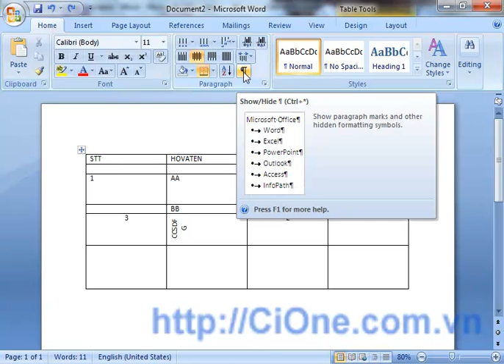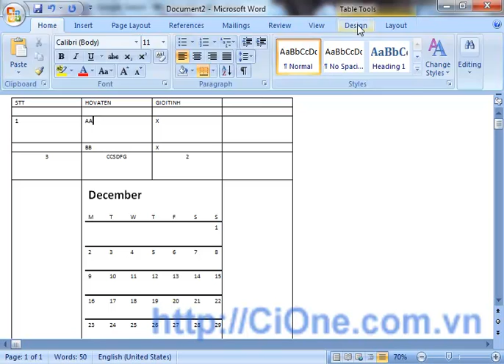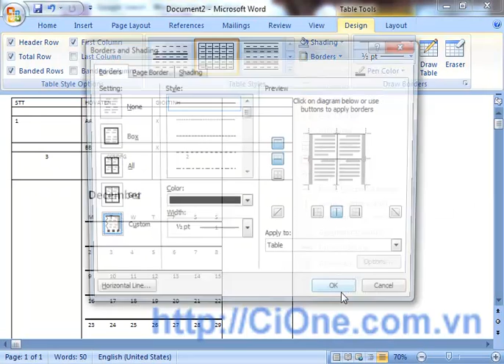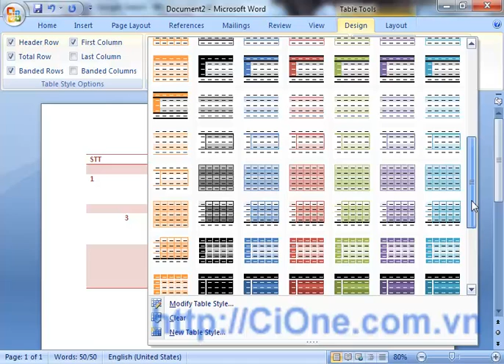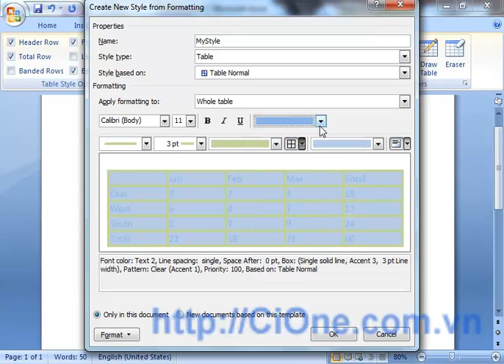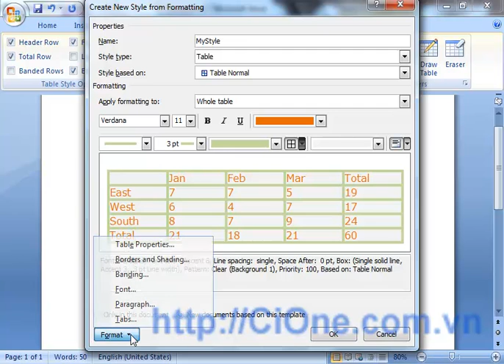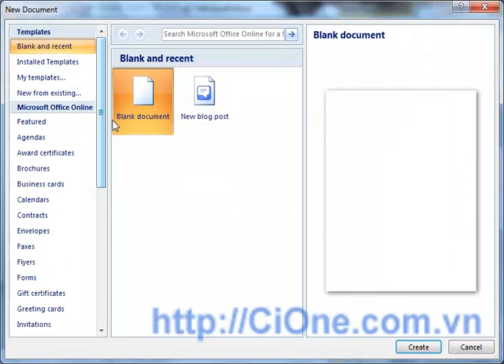Tiêu đề: Hướng dẫn cài IIS - Window 7, Window Vista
Visual Studio IDE đã tích hợp sẵn ứng dụng Web Server để khi lập trình ASP.NET ta có thể chạy thử ứng dụng của mình. Nhưng nếu bạn muốn Publish Website của mình thì bạn cần phải cài đặt ứng dụng Internet Information Services(IIS) để có thể giả lập một
 máy chủ Web. Khi đó các máy tính khác có thể chạy được Website của bạn. Hoặc nếu bạn có nối mạng thì sẽ đưa lên Internet được